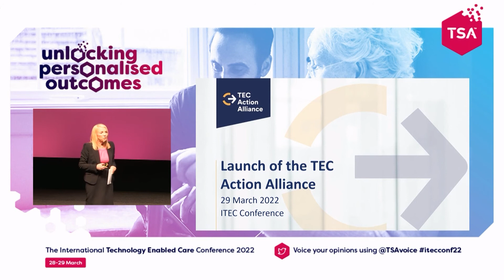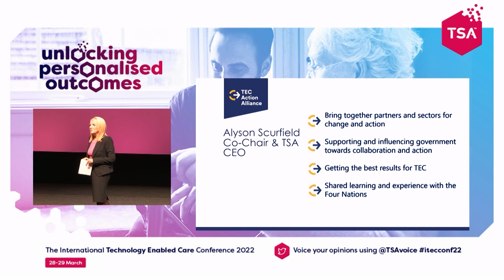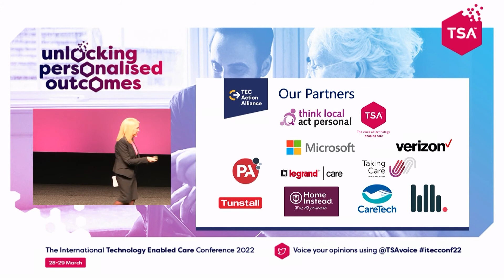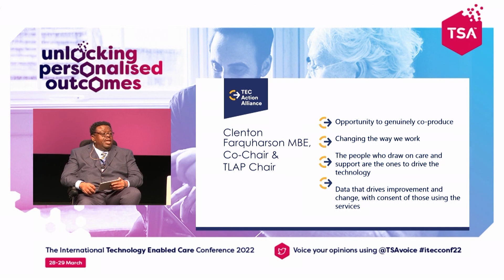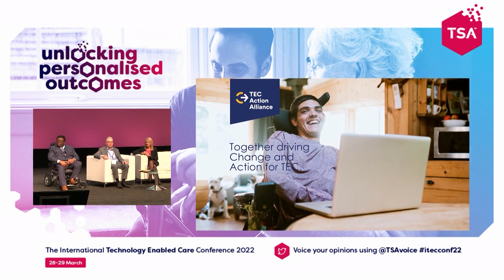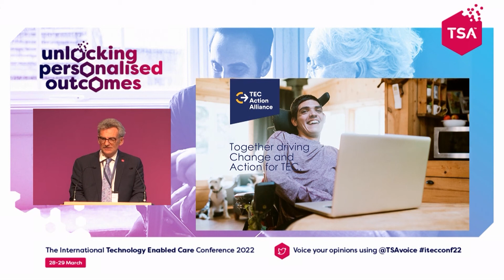Tuesday 29 March, Plenary 2 Unlocking Data Intelligence and Insights